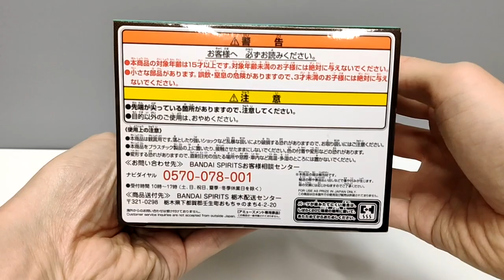Age Of Heros lemillion figure unboxing my hero academia 僕のヒーローアカデミア レミリオン ルミリオン ヒロアカ フィギュア